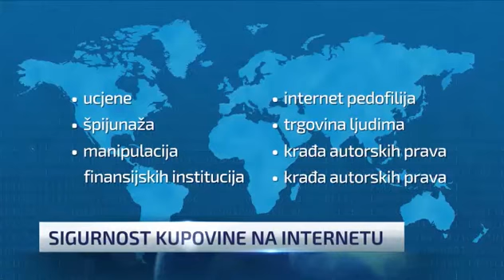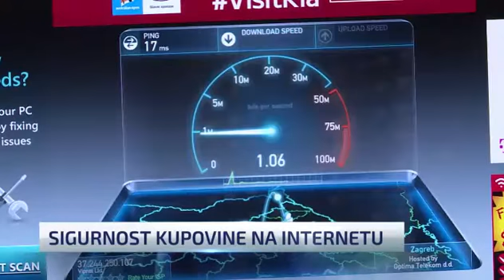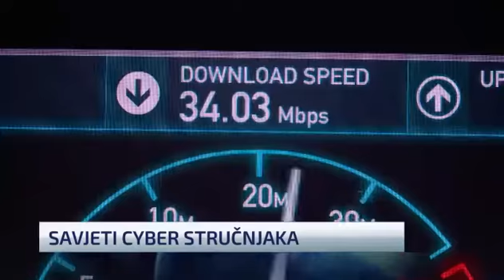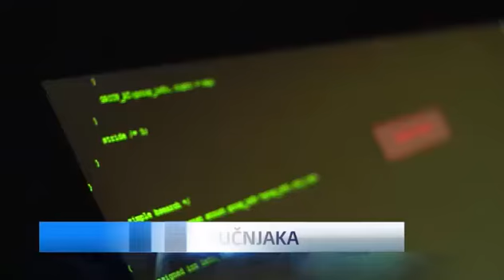Puharić: Sumnjive web stranice izbjegavati u svakom slučaju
Gostovanje u Novom danu Predraga Puharića, stručnjaka za cyber sigurnost sa fakulteta kriminalističkih nauka u Sarajevu O (ne)sigurnoj online kupovini.